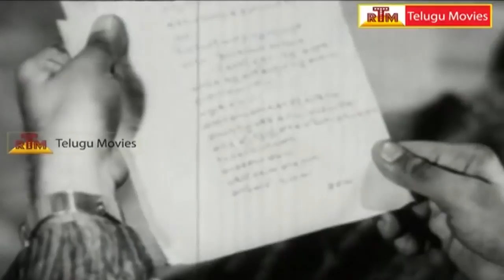Doctor Anand Full Move Part - 8 _ NTR, Kanchana, Anjali Devi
Doctor Anand Telugu Full Movie : Starring : NTR, Kanchan, Anjali Devi, Ramaprabha, Rajababu, Padmanabham
Director : V. Madhusudhan Reddy